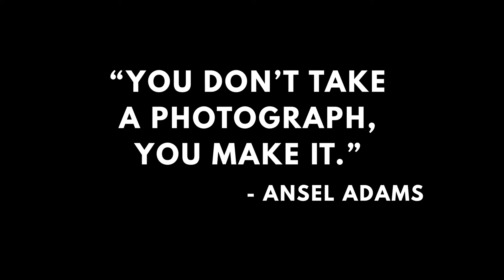Happy Photography Day | Lovely Moments 4u | Tribute to All the Photographers out there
Lovely moments 4u wishes you all happy photography day. Love the way you live.

Passion is the thing that leads us to where we should be.

Vision on mission

Services Offered : Wedding,Corporate,Birthday,Maternity,Product,Food,Commercial,Landscape,Street.

Location : All over South India.
Major cities : Trichy,Coimbatore,Madurai,Erode,Salem,Kaur,Chennai,Tuticorin,Kanniyakumari,Thirunelveli,Pondicherry,Kerala,Banglore,Hyderabad,Visag.

Movie : Mayakkam Enna
Director : Selvaraghavan